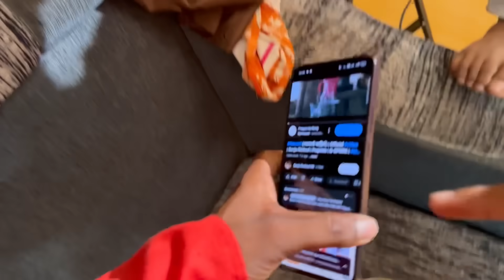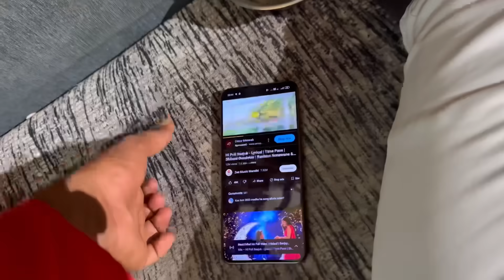शेवटी दुर्गाचा केला वाढदिवस birthday 🎁 happy birthday durga ￼🥳 2024